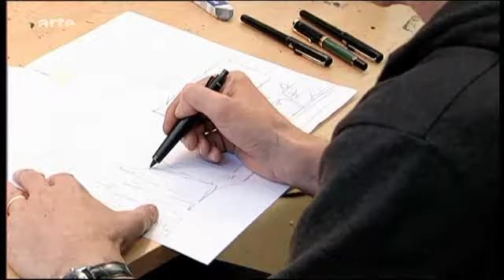Fumetto 2011 - Bilder wie Denkmäler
Die Comicreportage als Atlas der Realität. Die Ärzte ohne Grenzen wissen wie es in der Welt aussieht. Comiczeichner und Autoren sind Multiplikatoren der globalen Fakten geworden. Die Zeit der Superhelden scheint vorbei, im Comic wird man sich der eigenen Kräfte bewusst, mit denen man die Welt ohne Gewalt verbessern kann. (Bericht Nr. 4. Arte.tv vom 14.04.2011)

"MSF präsentiert eine Comic-Reportage am Fumetto Comix Festival in Luzern"

Weitere Infos als Podcasts im Internet:
Comix-Festival Fumetto: «Wir haben überlebt»

"Fumetto: Vom Kleinanlass zum internationalen Festival"
Interviel mit Robi Müller (ehem. Leiter des Fumetto-Festivals)